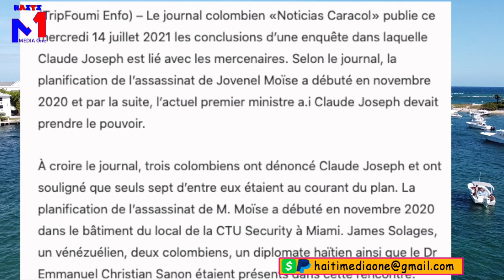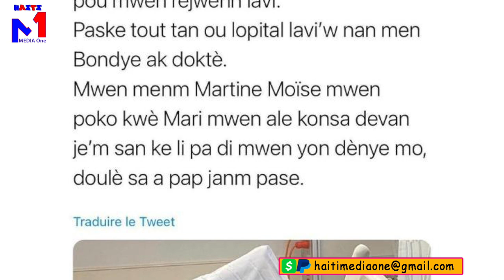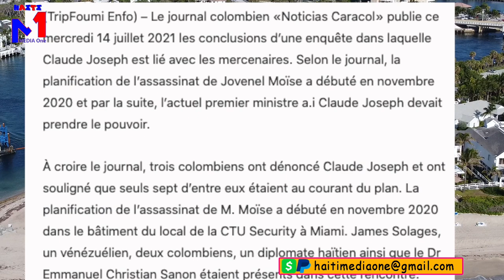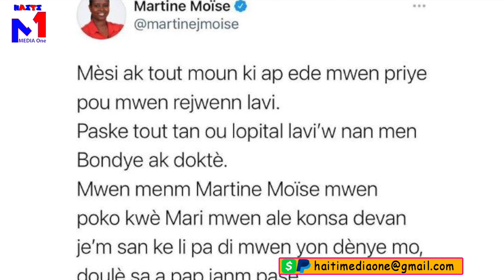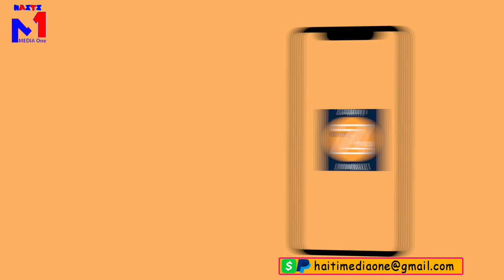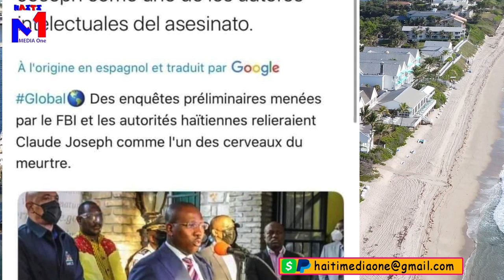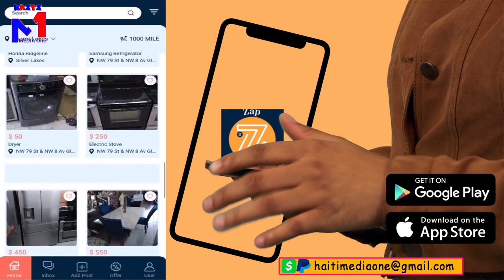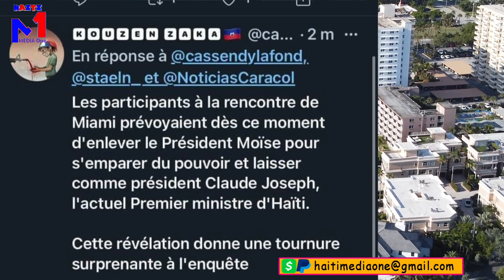FBI Konfime Claude Joseph Konplis Nan Lanmò Jovenel, Martine Pale, 3 Nan Mèsenè Yo Avili Claude